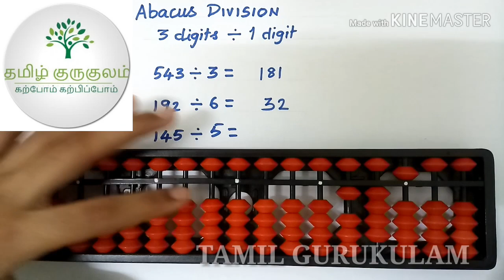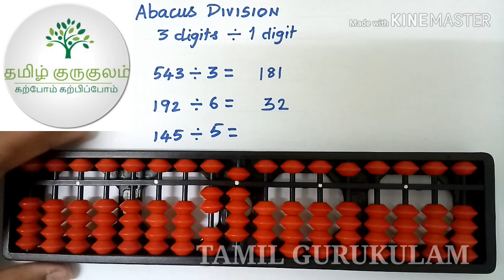Abacus Division 3 ÷ 1 digit II Tamil I # TamilGurukulam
Abacus Division  in Tamil II
In this video, I have explained about 3  ÷ 1 digit division without remainder.
It is narrated clearly with 3 example sums.
In the division, we have to take both the question and answer in abacus kit.The question is in  right side of the middle dot and the answer part is in left side of the middle aprt. We need to start the division from the left side(ie. the question side).
For example, if  176 ÷ 2 , we have to start dividing from 1 ÷ 2  here 1 is lessthan 2 so, we have to take 17 ÷ 2  that is from Ten's position .Then the remainder is  1  after that we have to include 6 because 1 is smaller than two  then divide 16 with 2 we get 8.So the answer is 88.

Tamil gurukulam abacus#

by
Tamil gurukulam abacus Team.